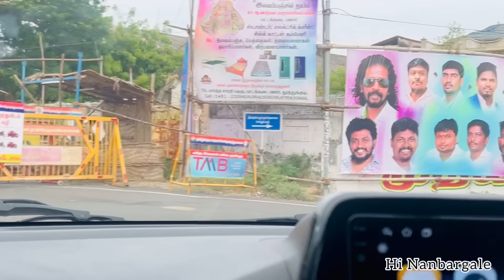மாதா கோவில் கொடியேற்றம் VLOG 🥳😱 | AVE MARIA ♥️🙏🏻